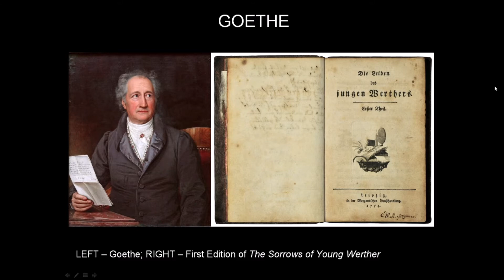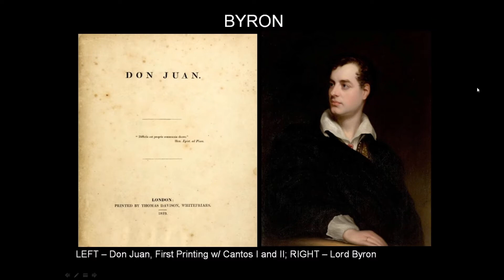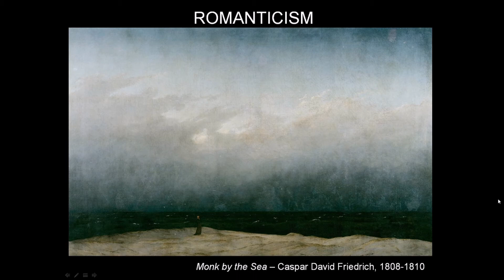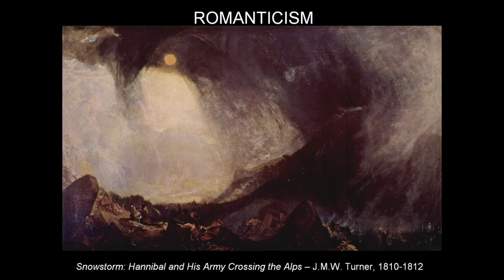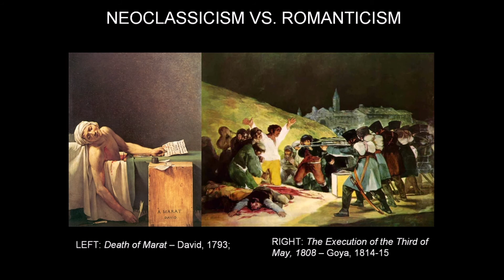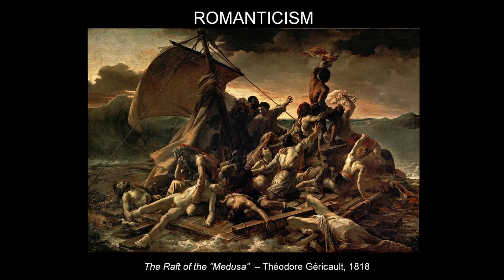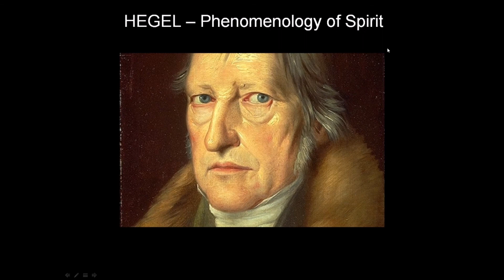Intro to Romanticism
Professor Kozlowski discusses the basic tenets of the Romantic movement, focusing especially on the philosophical ideals reflected in Goethe's Faust, Part One.